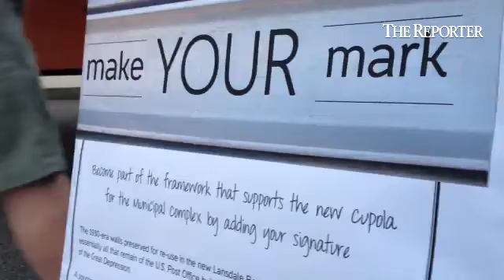Scenes from First Friday events in Lansdale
By: Mark Psoras - Photojournalist at The Reporter.
Published on: October 3, 2014